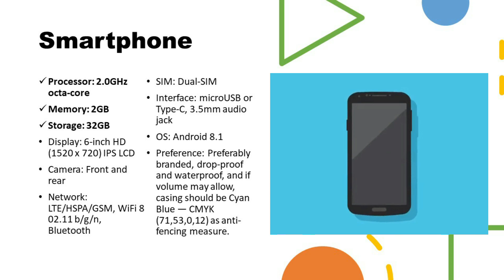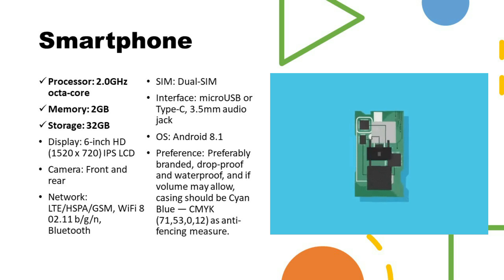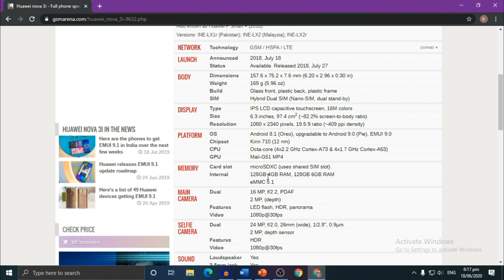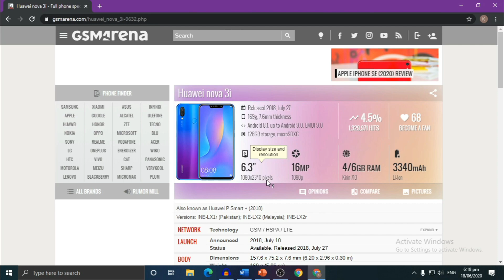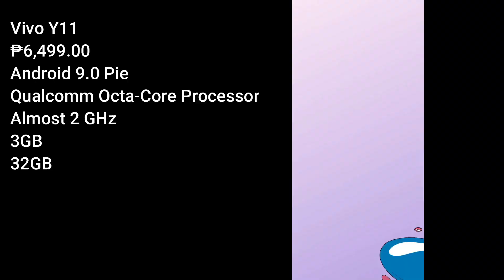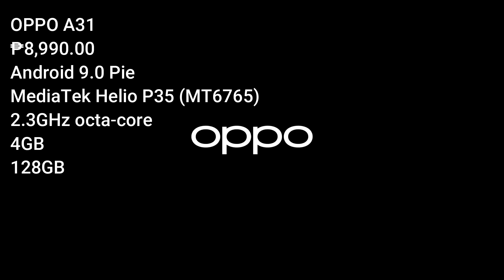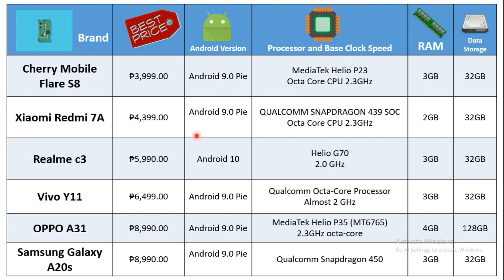Best Smartphone for Online Teaching 2020 - How to check specifications - Trick and Tips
This video features the following:
1. How to check system specifications
2. Best Laptop for Online Teaching 2020
3. A detailed discussion about system specifications

The minimum specification was based on the OUA Memorandum 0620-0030. A guide for benefactors and organizations who would like to donate devices for the department, certain schools, teachers, and students.

I used the said memo as a guide to ensure the efficiency of the devices used or will be used by the teachers and students.